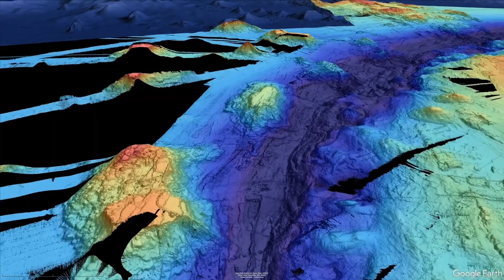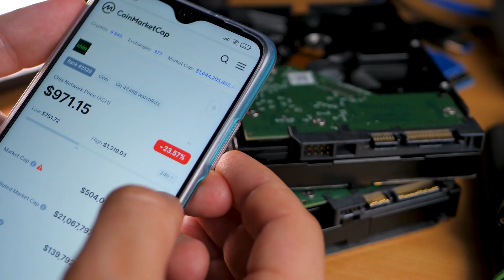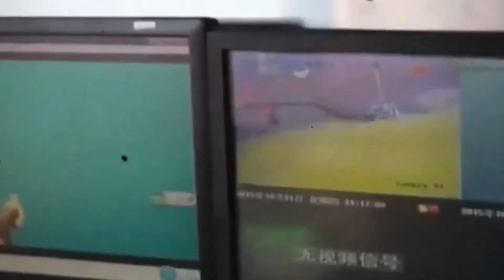This Discovery in the Mariana Trench Could Change Everything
Beneath the Pacific Ocean lies the Mariana Trench, the deepest place on Earth, nearly seven miles down. For centuries, it was thought to be silent, lifeless, and unreachable. But new discoveries are proving the trench is anything but empty.

This video takes you into the abyss:
🌊 The sounds recorded from the Challenger Deep that shattered the myth of a silent ocean floor.
🌍 The race to explore the trench, from James Cameron’s dive to China’s Fendouzhe submersible.
🔬 Strange life forms that survive crushing pressures and what they could mean for medicine, technology, and even the search for alien life.
⚓ How the trench has become a geopolitical chokepoint, tied to undersea cables, surveillance, and the balance of power in the Pacific.

The Mariana Trench is no longer just a scientific frontier. It’s a stage where science, strategy, and the future of humanity collide.

CHAPTERS
00:00 Intro
01:32 The Myth of the Silent Abyss
03:10 A New Era of Human Access
05:08 The Trench as a Geopolitical Chokepoint
06:58 Life at the Limits
08:44 Science vs. Surveillance
10:30 The Big Picture: What It All Changes

As images and footage of actual events are not always available, I use similar or historically accurate visual reconstructions for dramatic effect. I do my best to ensure visual accuracy and respectful representation.